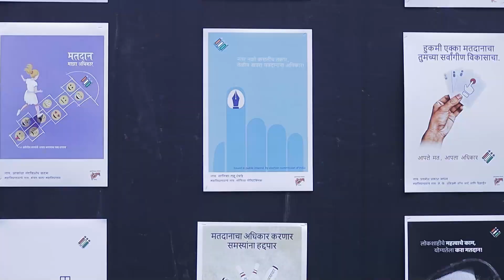National Voters Day 2024 | Award Ceremony | CEO Maharashtra